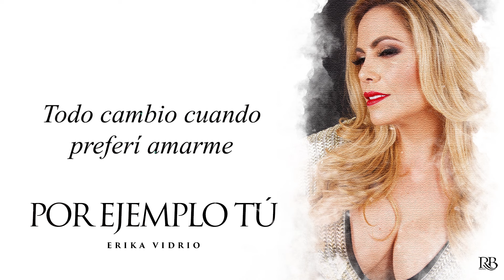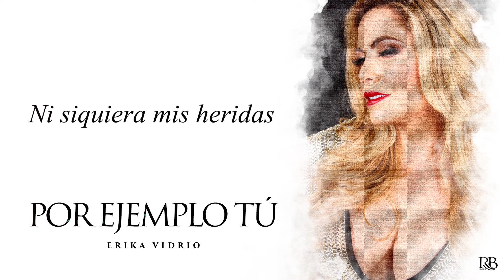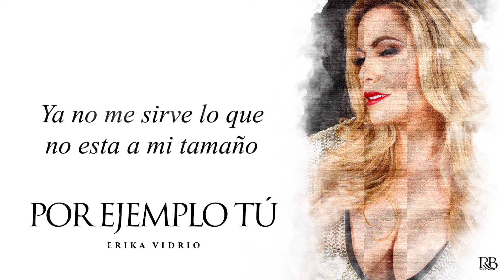Erika Vidrio - Por Ejemplo Tú ( Vídeo Lyric - Versión Banda 2019 )